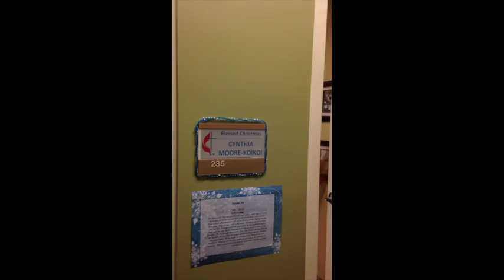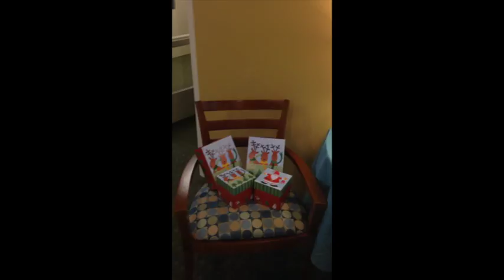Let There Be Peace